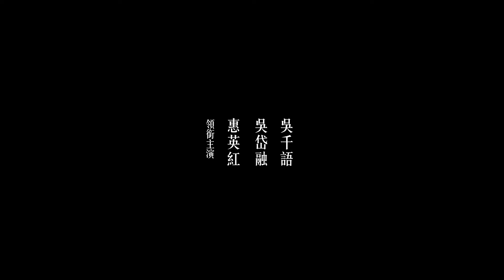《一路曈行》最新中文正式電影預告 HD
【一路曈行】
最新中文正式電影預告 9月8日上映